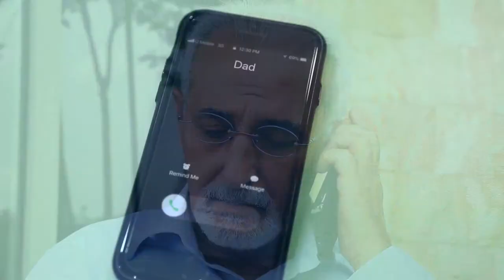Parangalan mo ang mga magulang mo || Tagalog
Kung nai-type mo ang mga salita, "kabaitan sa mga magulang" sa Google, sampu sa unang sampung resulta ay ang mga artikulo sa Islam na binibigyang diin ang kahalagahan ng pagiging mapagpalang-tao at mabait sa mga magulang. Bakit ganito? Ang Islam ay isang relihiyon na binibigyang diin ang mga katangian ng awa, pagpapaubaya at paggalang. Inorden ng Diyos ang mabuting pagtrato ng mga magulang at binalaan tayo laban sa pagtrato sa kanila nang walang respeto. Mayroong ilang mga taludtod sa Quran kung saan ang kabaitan sa mga magulang ay kahit na kasama ang pinakamahalagang aspeto ng Islam, sumasamba sa Diyos lamang.Ito ay nagpapahiwatig na ang pagiging mabait sa mga magulang, paggalang at pagrespeto sa kanila, ay napakahalaga sa paraan ng buhay na Islam